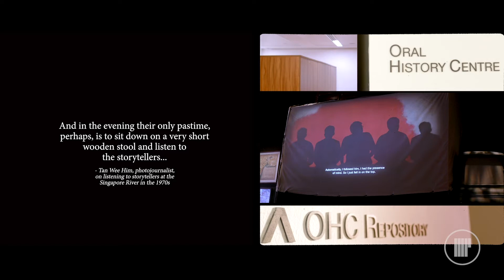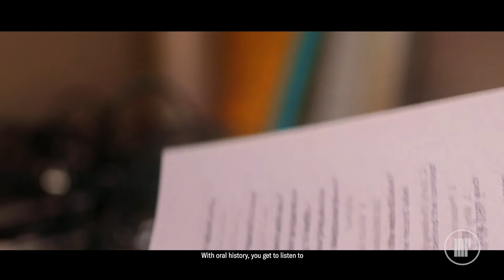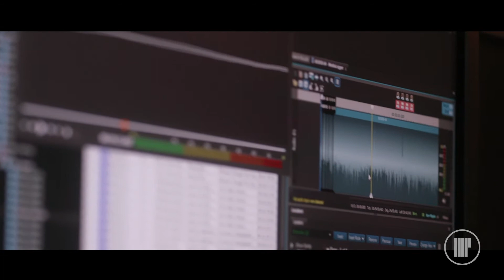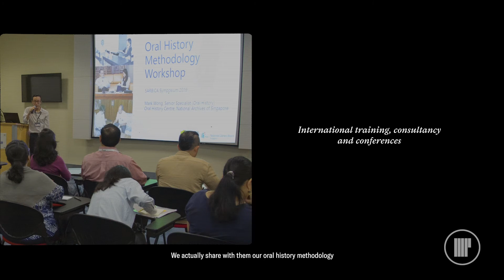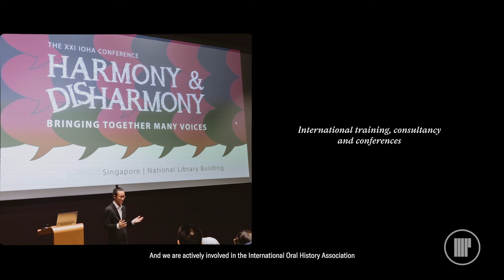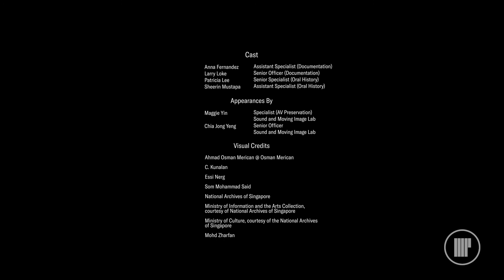OHC: All you have to do is listen documentary film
At the Oral History Centre, Singapore’s stories are kept alive through oral history recordings. Generations of People from different walks of life have recounted their personal experiences in Singapore through the years.

Meet four story keepers from the Oral History Centre – Patricia, Sheerin, Larry and Anna, who share more on how these intimate stories are captured and preserved by the centre.

Client: Oral History Centre, National Archives of Singapore
Prod. Co: Monochromatic Pictures
Post. Co: Monochromatic Pictures